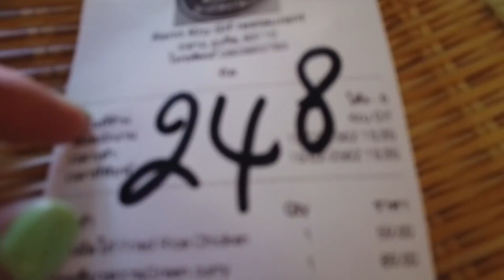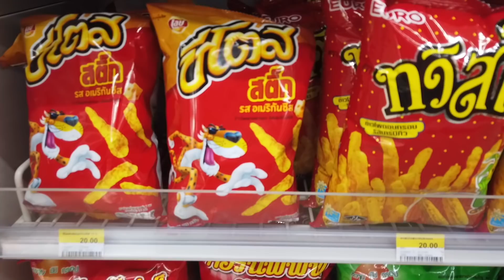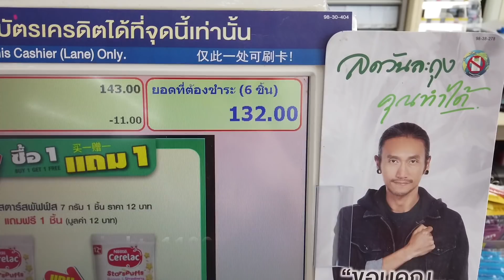Damisuna goes to Maikhao beach, Phuket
Hotel -Maikhao Hotel in Phuket